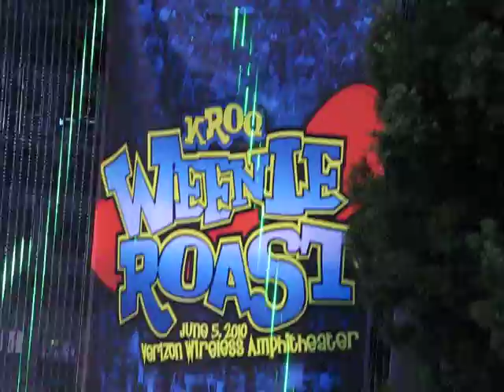Devo Vid 1 at Verizon Wireless - Kroq Weenie Roast 2010: ModernPics / Go3Echo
Deftones, Stone Temple Pilots, Paramore, Silversun Pickups, Spoon, Against Me, Devo, Hole, Chevelle, KROQ Weenie Roast, The Dirty Heads, The Temper Trap, Passion Pit, Sublime with Rome, cage the, KROQ Weenie Roast 2010, BUDLIGHT WEENIE SPONSOR. Media Coverage ModernPics.com